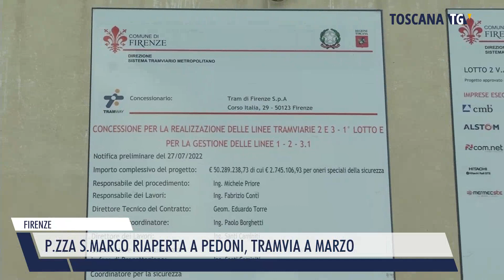2023-06-23 FIRENZE - P.ZZA S.MARCO RIAPERTA A PEDONI, TRAMVIA A MARZO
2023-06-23 FIRENZE - P.ZZA S.MARCO RIAPERTA A PEDONI, TRAMVIA A MARZO